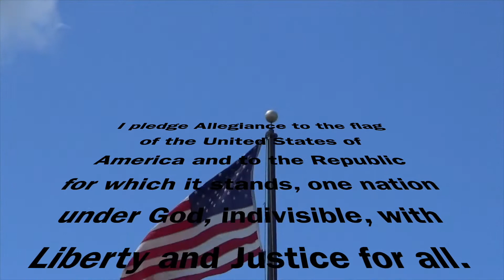TNT April 8th, 2022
Trojan News Today April 8th, 2022